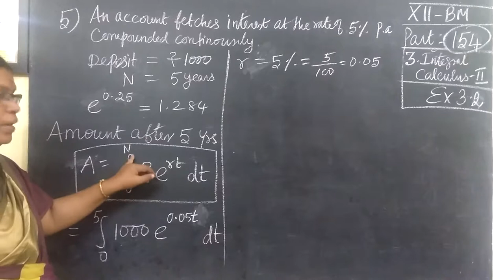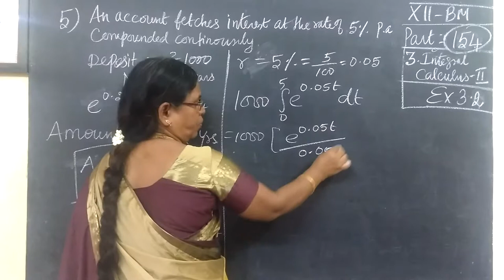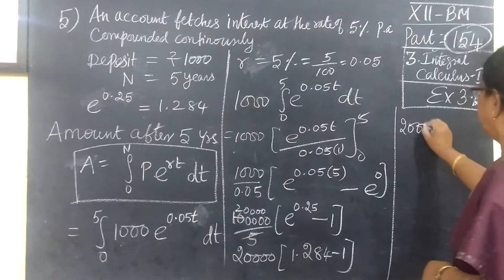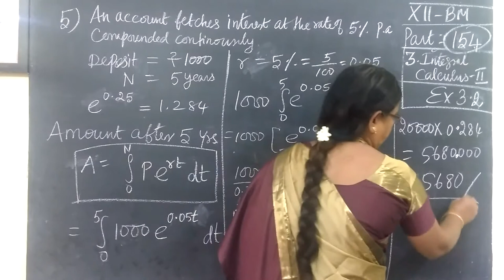12-BM [154] Ex-3.2-5 Int calculus II Gonathidharmarajan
12-BM [154] Ex-3.2-5  Int calculus II Gonathidharmarajan